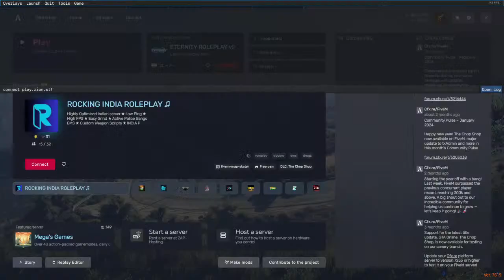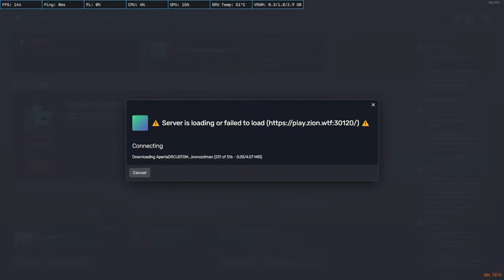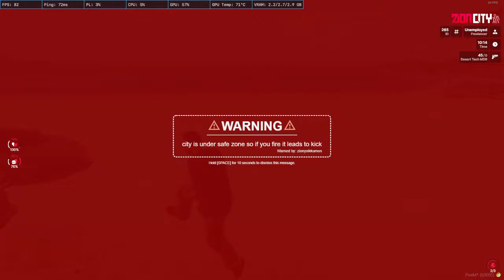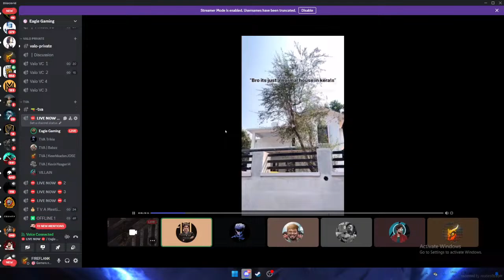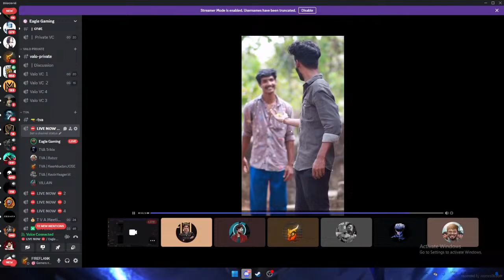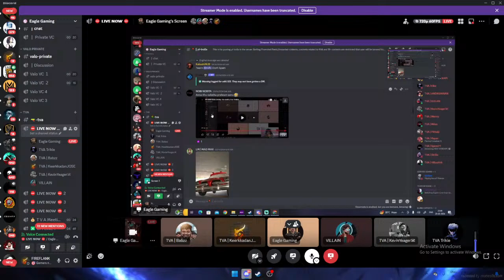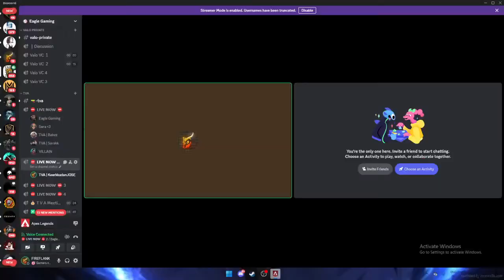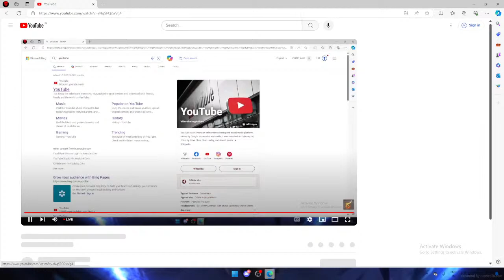TVA Keerikkadan JOSE | GTA5